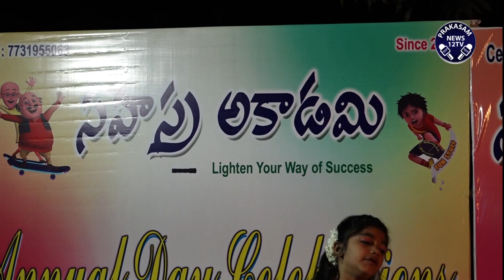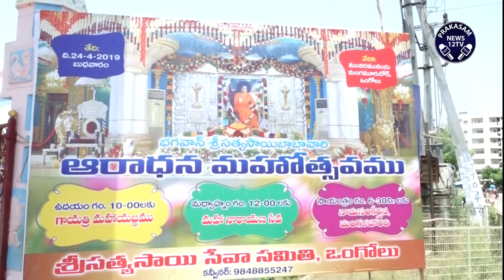Ongole New Sp Siddharth Kaushal ||News 12 Tv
Ongole News
Ongole New Sp